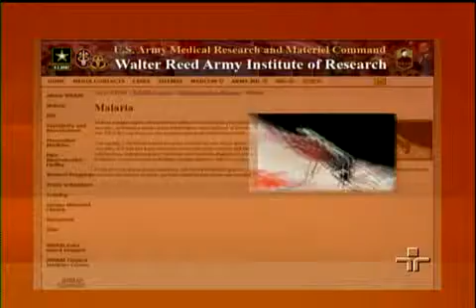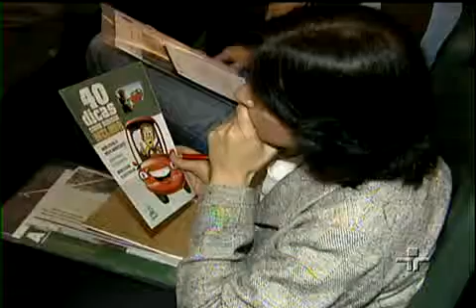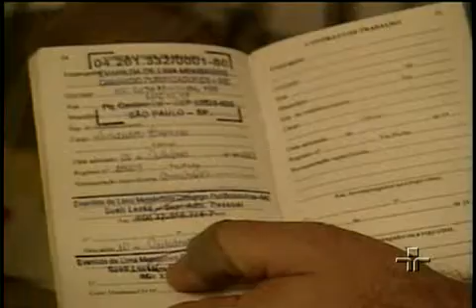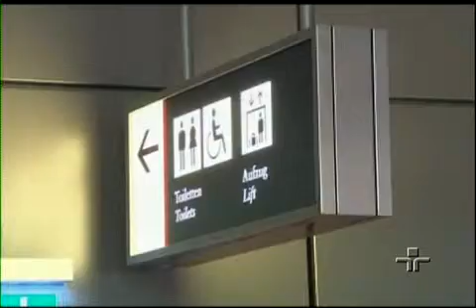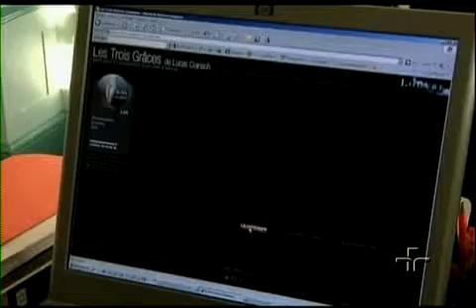Jornal da Cultura 17/11/2010 - 2º Bloco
Veja, na íntegra, o segundo bloco do Jornal da Cultura desta quarta-feira.